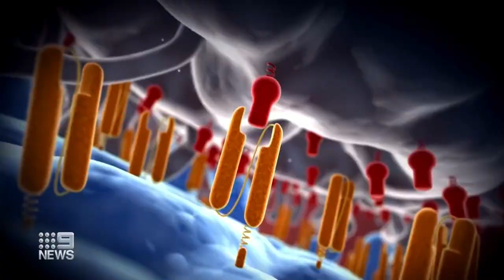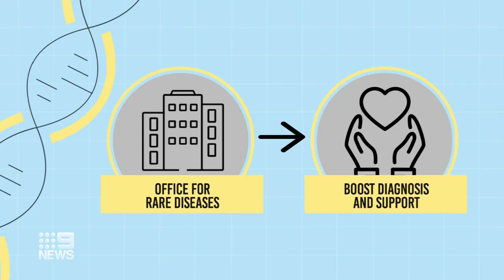New frontier of medical breakthroughs a challenge for government | 9 News Australia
Doctors are calling on governments to prepare for the high patient demand that follows life-saving medical breakthroughs.